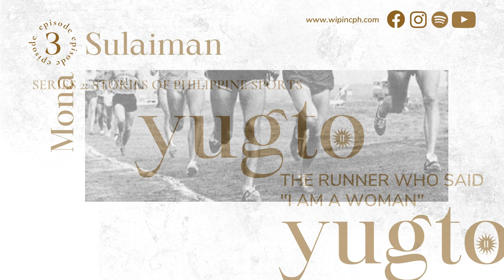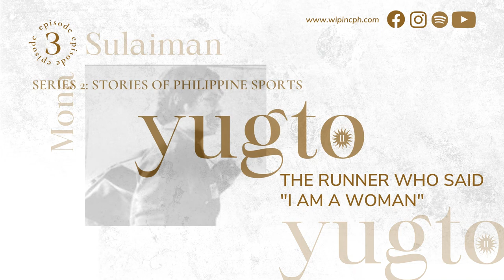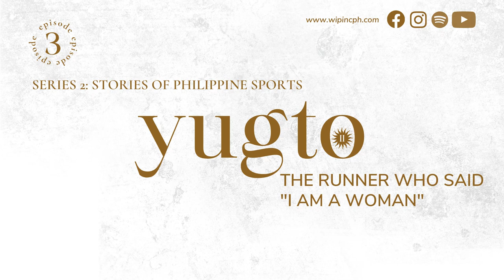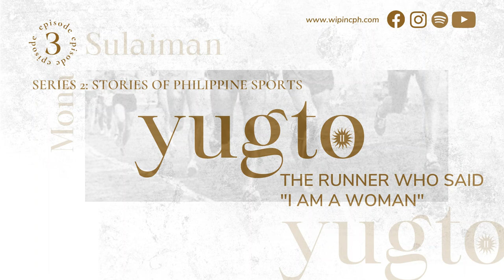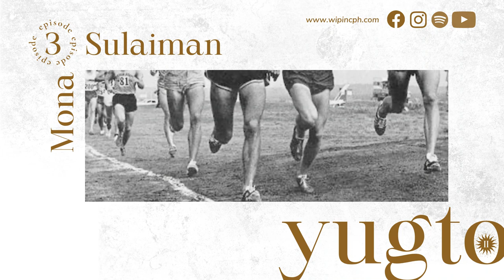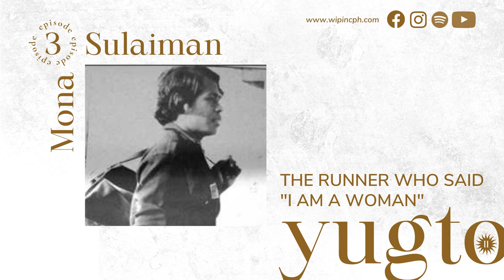YUGTO S2E3: Stories of Philippine Sports: The Runner Who Said "I Am A Woman"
"Sulaiman is at the end of her rope. Her mental health frays at the edges. Suddenly the excited crowds were whispering behind her back. Suddenly, missives from once adoring fans were replaced by invasive questions about what’s between her legs and threats of violence. Suddenly, the media, locally and abroad, that had called her the Fastest Woman in Asia, were now calling her a potential fraud and crossdresser."

We revisit one of our subjects from our pilot season -- Mona Sulaiman, once the Asia's sprint queen.

YUGTO is a podcast about Filipino history, narrated, researched and written by Sunny, and is supported by the Work in Progress Team.